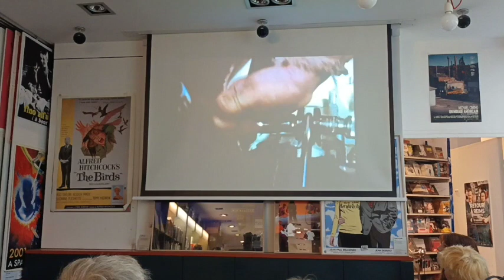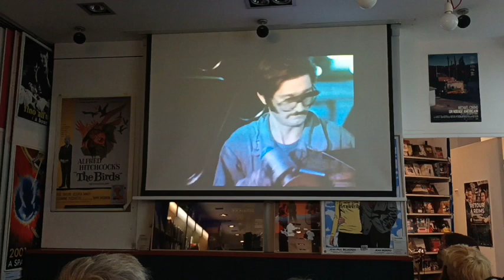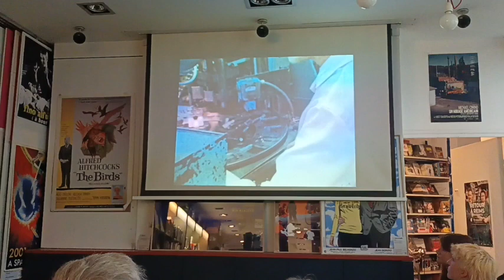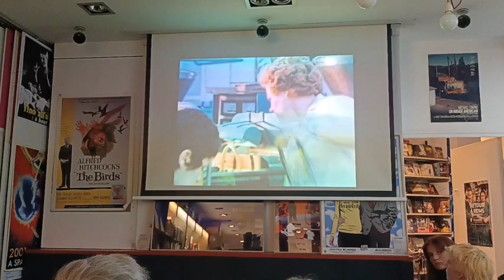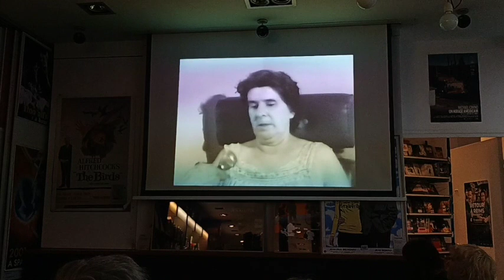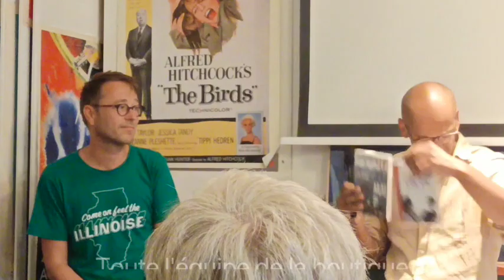Rencontre avec Jean-Gabriel Périot // "Retour à Reims" (2/09/2022)